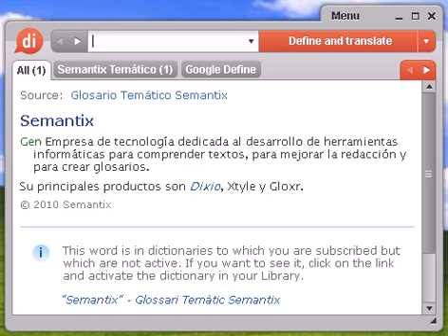Definición de tarascada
tarascada, diccionario, define, definir, significado, español, castellano, Dixio, tarascadas